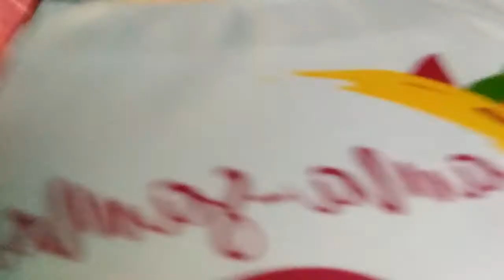sa tindahan ako nagvlog. thanks for watching my vlog